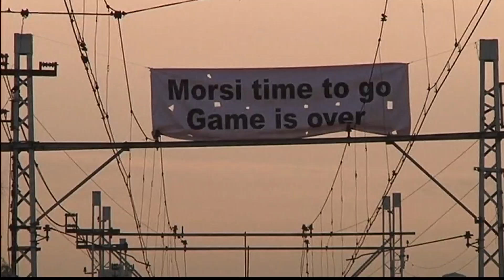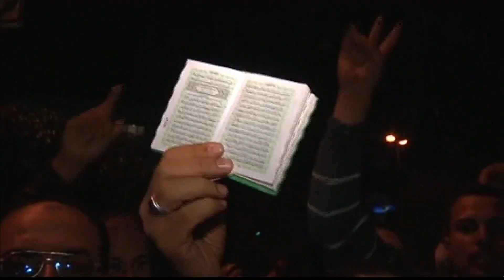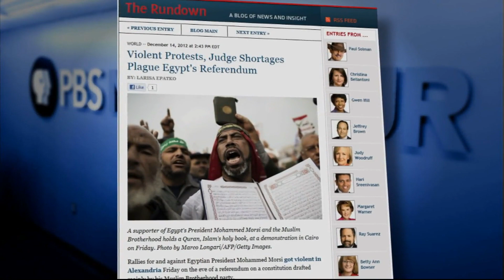Polarized Egypt Protests and Prepares for Referendum Vote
Though largely unified during the Arab Spring, Egyptians find themselves again divided into two factions, with liberal and secular groups worried that Morsi and Islamist groups would have too much power if the proposed constitution is passed. Margaret Warner reports on what this referendum could mean for Egyptian democracy.